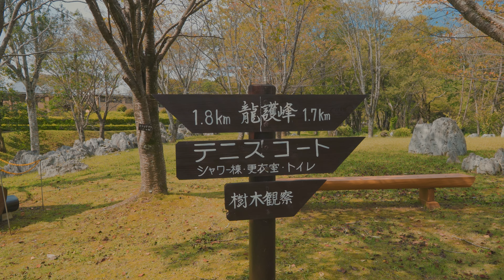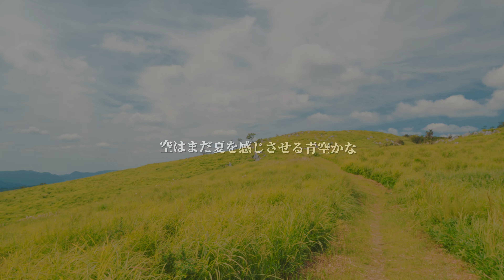[登山] 晩夏の秋吉台トレッキング 山口県美祢市 Akiyoshidai Trekking 2022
山口県美祢市「秋吉台」

この時期の秋吉台は暑くて紫外線がヤバいので今まで避けてましたが今回は思いっ切って秋吉台の山々を歩く決意をしました。秋吉家族村(ファミリーキャンプ場)にある登山道から入り龍護峰・御鉢山・西の西山・若竹山とぐるっと周回縦走をしました！

登山というよりハイキングに近い山歩きで最近はトレランの大会があったりしてます。
出だしはかなり朝から暑く最初の樹林帯は蝉の合唱と蒸し暑さでかなり体力を削られました(乗鞍岳以来の山歩きだったので体力低下もひどい)

徐々に標高を上げて秋吉台特有の石灰岩が点在する高原に出てやっと涼しい風が吹きだいぶ快適に歩けました！夏の終わりとはいえ、低山の樹林帯はキツいですね。

秋吉台の高原に出てからはスズムシやらススキやらで秋を漂わせる光景を見てなぜかホッとしました。

久しぶりの秋吉台だけど初めての秋吉台での山々を歩いて新鮮でした。さすが日本三大カルスト大地です！

歩いたコース
秋吉台家族村→龍護峰→御鉢山→西の西山→若竹山

歩いた距離(下山含む)
約7km

合計時間約3時間30分(休憩含む)

Akiyoshidai, Mine City, Yamaguchi Prefecture

Akiyoshidai at this time of the year is hot and ultraviolet rays are not good, so I had avoided it until now, but this time I decided to take the plunge and walk in the mountains of Akiyoshidai. We started from the trail in Akiyoshi Family Village (family campsite) and traversed around Ryugobo, Hachi, Nishi-no-Nishiyama, Wakatakeyama, and so on!

The hike is more like hiking than mountain climbing, and recently there have been some trekking competitions.
It was quite hot from the morning, and the first forested area was very hot and humid with a chorus of cicadas (I hadn't hiked mountains since Norikura-dake, so my physical strength had deteriorated badly).

) We gradually gained altitude and finally reached a plateau dotted with limestone rocks peculiar to Akiyoshidai, where a cool breeze blew and we were able to walk in much greater comfort! Even though it was the end of summer, it was hard to walk in the low mountain forest zone.

Once on the plateau of Akiyoshidai, I was somehow relieved to see the sight of silver grasses and silver grasses, which reminded me of the autumn season.

It had been a long time since I had been to Akiyoshidai, but it was refreshing to walk through the mountains there for the first time. It is indeed one of Japan's three great karst landscapes!

Course we walked
Akiyoshidai Family Village→Ryugou Peak→Mihachi Mountain→Nishi no Nishiyama→Wakatake Mountain

Distance walked (including descent)
Approx. 7 km

Total time: about 3 hours and 30 minutes (including breaks)

2022/9撮影

目次

00:40 秋吉台家族旅行村キャンプ場
02:20 樹林帯を抜ける
03:58 龍護峰登頂
05:10 御鉢山登頂
06:48 西の西山登頂
09:05 若竹山登頂

00:40 Akiyoshidai Family Travel Village Campsite
02:20 Passing through the tree line
03:58 Summit of Ryugo Peak
05:10 Climb to the summit of Mt.
06:48 Summit of West Mt.
09:05 Summit of Wakatake

▷YAMAP 秋吉台・龍護峰・おはち山・西の西山・若竹山